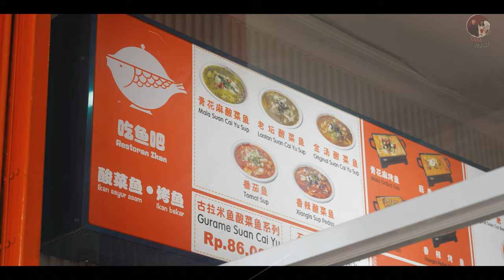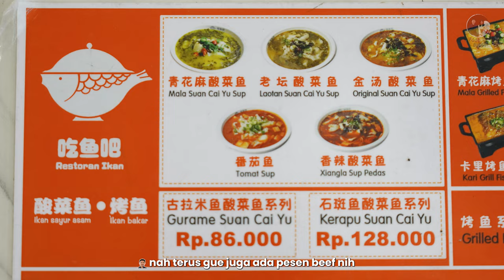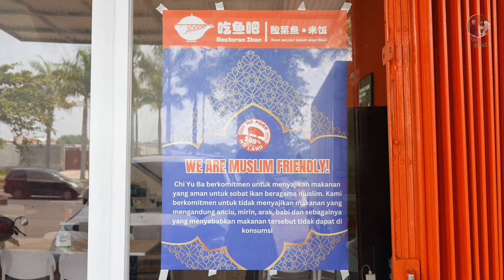VIRAL! HALAL, NASI SEPUASNYA, SUP IKAN CUMA 30RB PER ORANG? RUGI GAK SIH INI?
di episode kali ini, gue & livia mau makan di restoran ikan dari cina yang viral karena TERMURAH dan nasinya free sepuasnya. Kali ini kita coba lokasi terbarunya yang ada di Bekasi

harganya masih bisa dibilang terjangkau juga sih! 1 mangkok besar mulai dari 80.000 dan ini HALAL ya guys.

rasanya gimana nih? mau balik lagi ga ya? tonton selengkapnya!